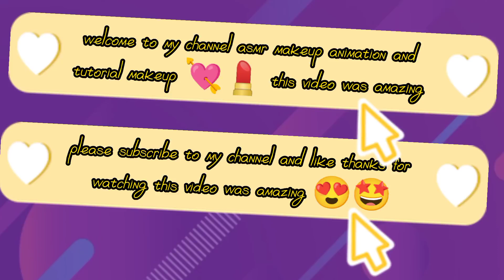asmr chemical peeling 🤢 skin on the face # ASMR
after the acne treatment the young girl face was left with acne scars and uneven skin what are your skin problem.be confident beauty always comes from the skin .

thank you for choosing our video among millions of video on YouTube.😊

                          this anim just for entertainment purpose. the process shown in the video is not a tutorial and not meant to be replicate at home please consult your dermatologist for skin procedures.

note ..

      .    all content video animation belong to asmr makeup waji.

again thanks 👍 to all of you guys 🙂🙂🙂